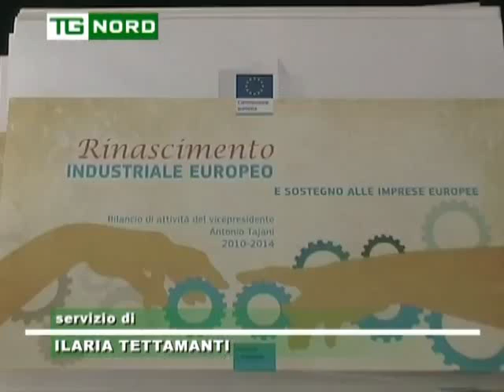REGIONE LOMBARDIA - INTERVISTA MARONI - ELEZIONI LE PEN